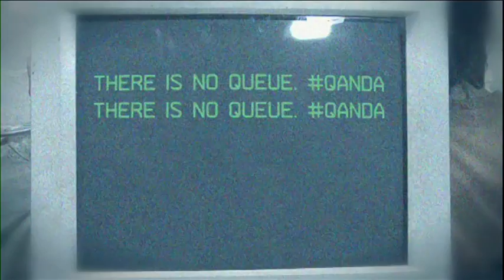Q & A Exposed | The Hamster Wheel